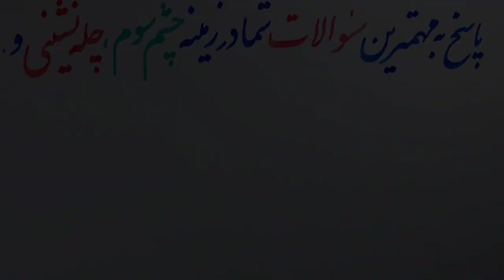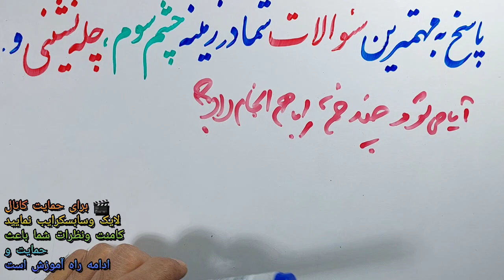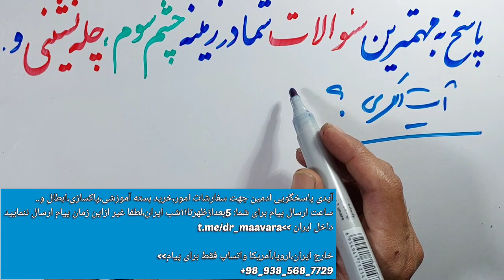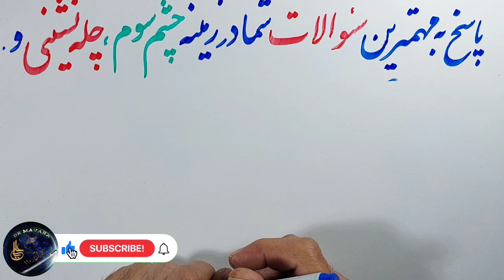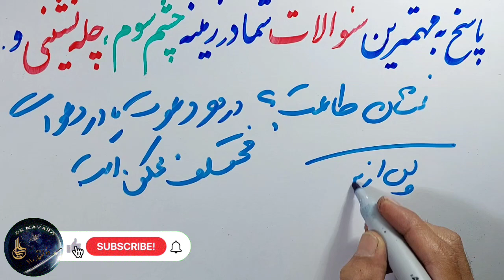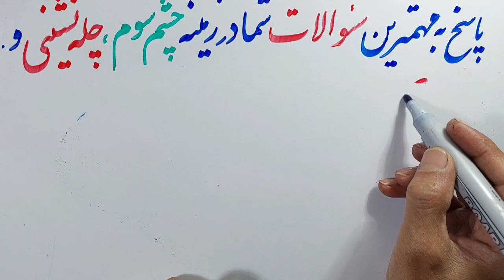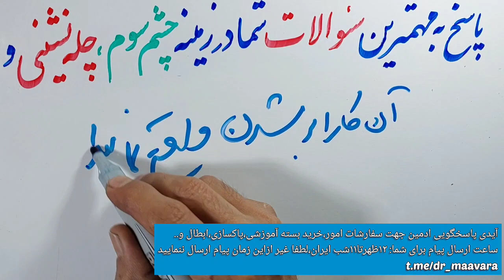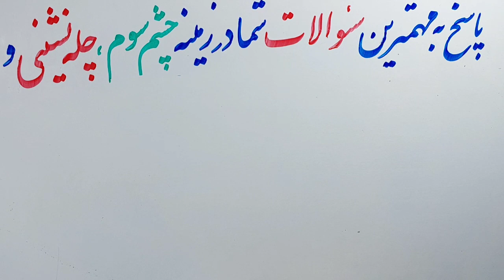مهمترین سوالاتی که ازعلوم غریبه دارید.چاکرا؟چله نشینی؟آیت الکرسی؟دعوات ونحوه آن. دیسکریپشن رابخوانید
حتما بخوانید..علم آموزان این چهارمین جلسه به سوالات مهم شمادر زمینه علوم غریبه است.بادقت ببینید

ساعات پاسخ
۱۲ظهر  تا ۱۱شب بوقت ایران
لطفا رعایت فرمایید
التماس دعا